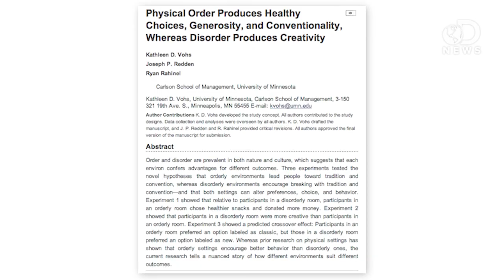Does Being Messy Make You More Creative?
Is messiness really a sign of disorganisation or just pure creative genius? Admitted clutter-creator, Anthony, explains new research that shows a link between disorder and creativity.

Physical Order Produces Healthy Choices, Generosity, and Conventionality, Whereas Disorder Produces Creativity
"Order and disorder are prevalent in both nature and culture, which suggests that each environ confers advantages for different outcomes. Three experiments tested the novel hypotheses that orderly environments lead people toward tradition and convention, whereas disorderly environments encourage breaking with tradition and convention—and that both settings can alter preferences, choice, and behavior."

"Is your monitor framed with layers of post-it reminders? Is your desktop hidden under stacks of papers, or your guest chair buried under a pile of outerwear? Your colleagues are judging you."

Your Messy Desk Is Evidence of the Indomitable Creativity of Your Soul
"The surface of her desk gleams like the skin of an apple (or the inside of an Apple store); a single dictionary, its binding kissing the leftmost edge of a tissue box, keeps watch over an immaculately polished laptop."

"A neat, orderly workspace may encourage generosity and generally "good" behavior, but a messy desk will foster your creativity. While it's no surprise that keeping your pens lined up will make you a more efficient worker, a new study may be the first research to show that disorder can also have a positive influence on workplace behavior."

Messy desks in the office can actually lead employees to think more clearly, say researchers
"Managers and office busybodies might be keen on a clean desk - but it seems that in terms of productivity, they could have it all wrong."

"He is one of the world's best known and most successful entrepreneurs, with hundreds of patents to his name—including the Segway scooter."